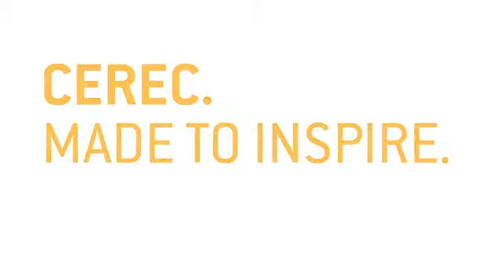Introduction to CEREC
A short video that introduces CEREC Dentistry.